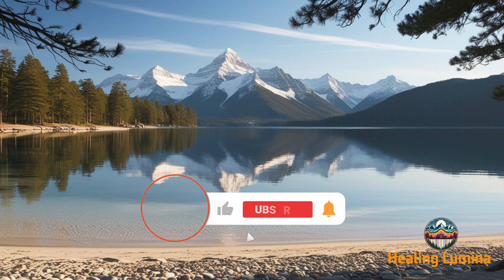Relax Stay Focus | 1 Hour Brainwave Entrainment Isochronic Tones 12-15 Hz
Experience deep relaxation and laser-sharp focus with this one-hour brainwave entrainment video. Featuring soothing music and isochronic tones, this audio is designed to help you quickly relax while maintaining peak mental clarity.

Key features:
• Brainwave entrainment from 12 Hz to 15 Hz
• Isochronic tones for enhanced effectiveness
• One full hour of relaxing music

Benefits:
• Achieve a state of calm focus
• Improve concentration and mental performance
• Learn to balance relaxation and alertness

Recommended use:
• Listen once daily for good results
• Twice daily for better results
• Three times daily for optimal benefits

Perfect for:
• Study sessions
• Work productivity
• Meditation
• Stress relief

Unlock your mind's potential and discover the power of relaxed focus. Press play and transform your state of mind today!

Engage with Me: Have any questions or suggestions? I’d love to hear from you!

Please visit Mountains Song  for more info about my work.

Behind the Scenes:
• Music: I personally compose and produce the music and sounds, infusing them with brainwave entrainment and the natural symphony of our world. Using professional software like Ableton Live and Logic Pro, I create soulful melodies that resonate with your spirit.

• Video Editing: Our visuals come to life through Davinci Resolve. Whether captured with my iPhone, Canon EOS, or sourced from the stunning free images on Pixabay, or Leonardo Ai, each frame is carefully crafted to enhance your meditation experience.

All the music is composed by me Detlef Recktenwald and is copywrited by me.